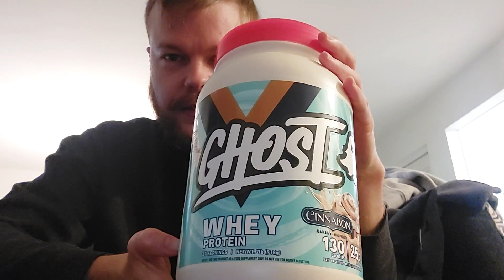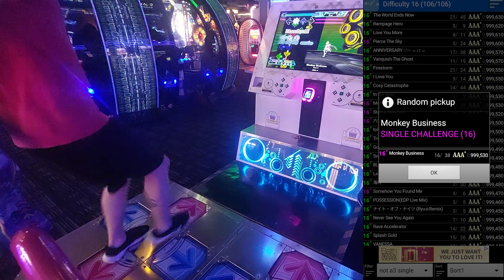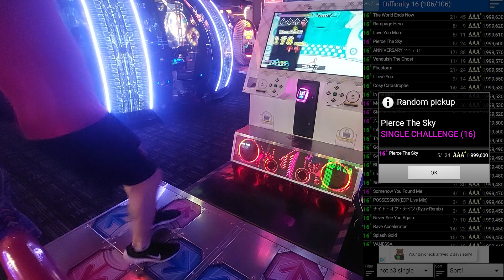Awake - DDR Vlog - Oct 9th, 2023